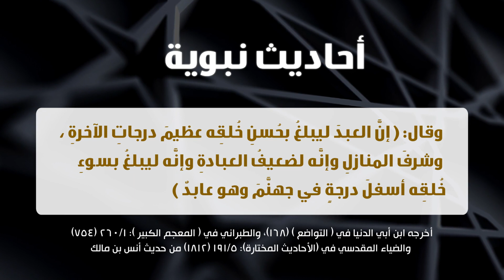"العبادة في الإسلام وفي مقدمتها الصلاة والصيام لا تُغني عن الأخلاق حتى وإن كثرت وبلغت عنان السماء"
من رسائل فضيلة الإمام الأكبر إلى الشباب خلال محاضرة ألقاها فضيلته بجامعة القاهرة ديسمبر ٢٠١٥